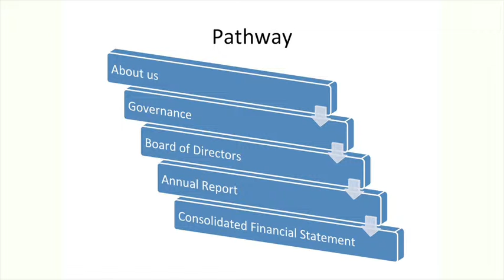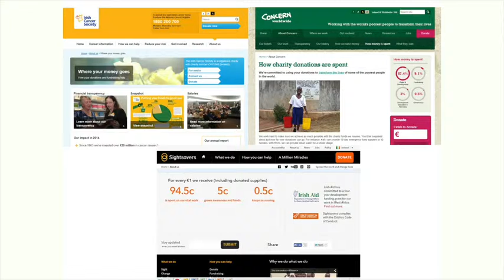Annual Conference 2015: The sector is helping itself - Kathleen O' Meara, Irish Cancer Society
Recorded at The Wheel's National Conference for the Community and Voluntary Sector, Croke